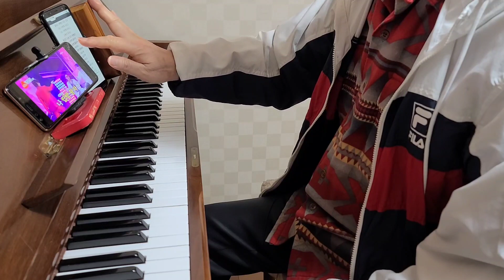서울대법학과#노지훈#평행선#불타는장미단#악보없이피아노#화음과피아노#무악보